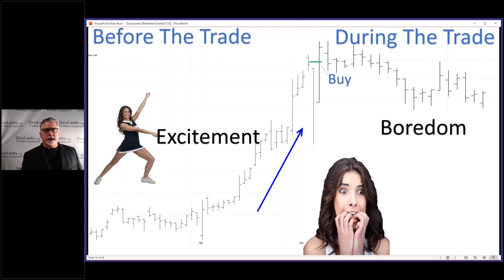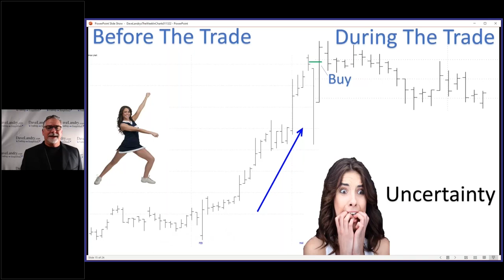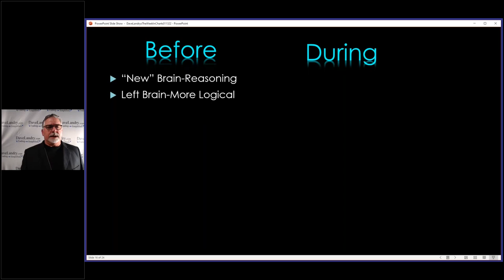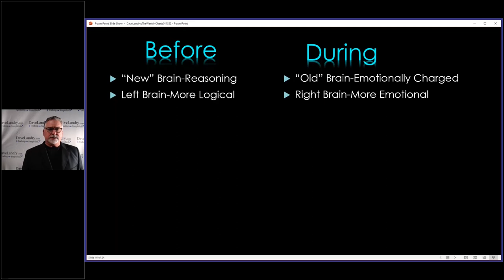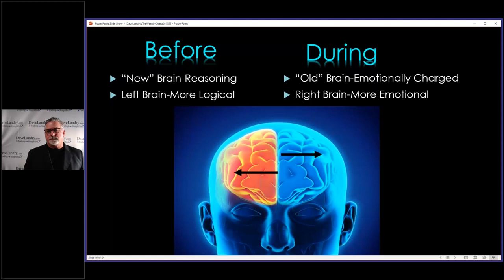The Number One Thing That You MUST Do Before Every Trade-Part 2